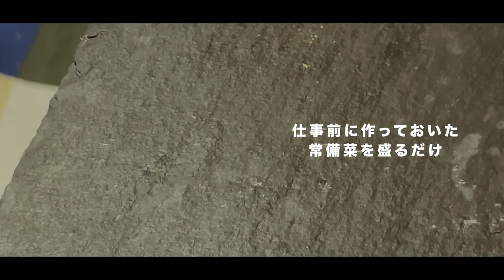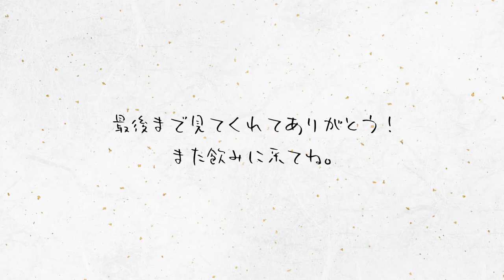平日仕事終わりはスピード勝負なプロぼっち飲兵衛の手抜きテクニック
‹本日のおつまみレシピ›

▷えびとブロッコリーの生姜マヨサラダ

▷スナックトースト~クリチハニーを添えて~

どうも、こまちです☺︎
愛知県に住む24歳プロぼっち飲兵衛です。

お酒大好きですが、酔うとポンコツになります。
疲れたとき、悲しいとき、誰かと飲みたいとき、
そんな時に一緒に楽しめるチャンネルにしたい！
みんなと乾杯できることを心より楽しみにしてます🍻